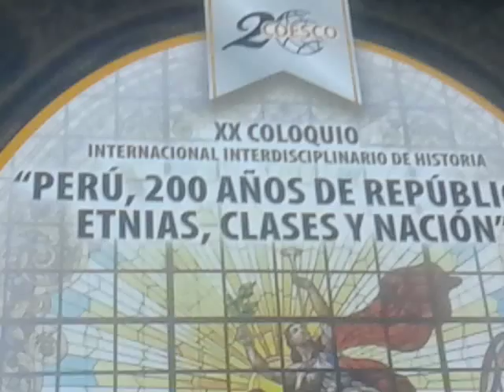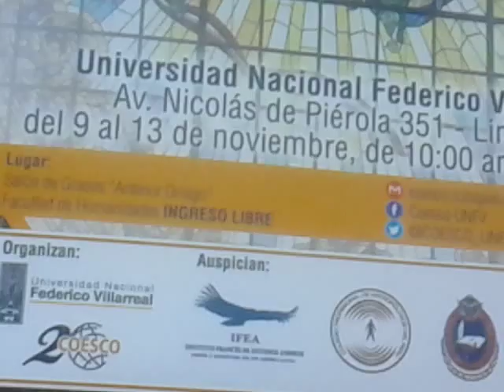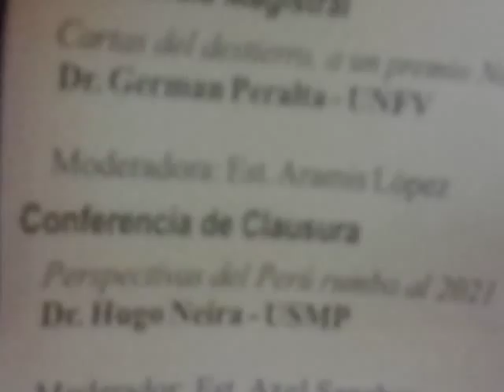COESCO 2015: CONFERENCIA DE HUGO NEIRA PARTE 1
Un día interactivo intelectualmente, desde Chosica al Centro de Lima a Los Olivos.